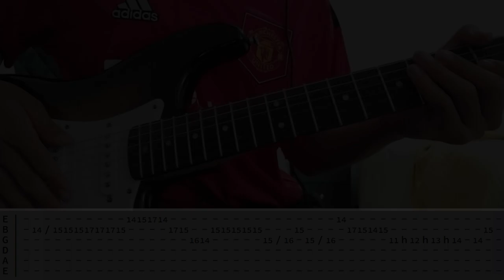Maracas - 🎸 Guitarra (Solo) Tabs 🎼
Xddd la verdad esta bien fácil el solo de esta canción :vvv

YO LA GUITARRA Y TU MARAAAAACAS